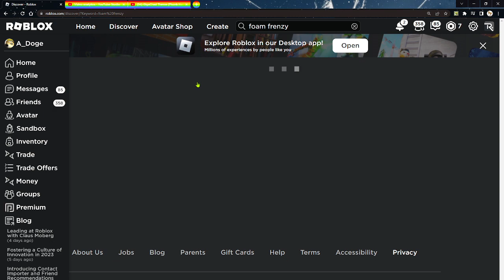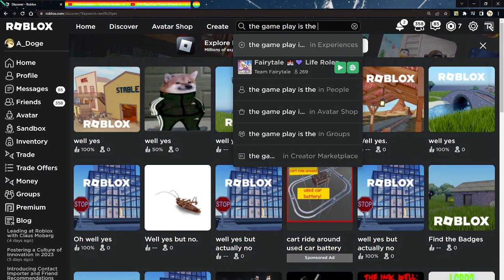THE MOST INSANE GAME COPY EVER!